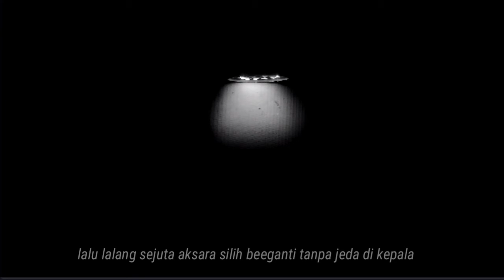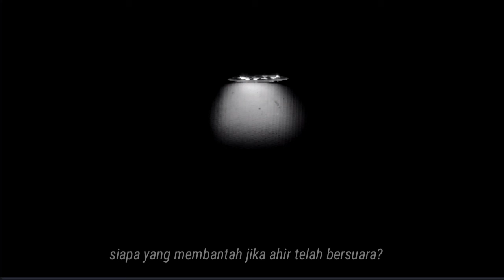AKU HARUS HARUS MARAH PADA SIAPA? (Cover @zhfir k akalank)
Penulis zafir k akalanaka